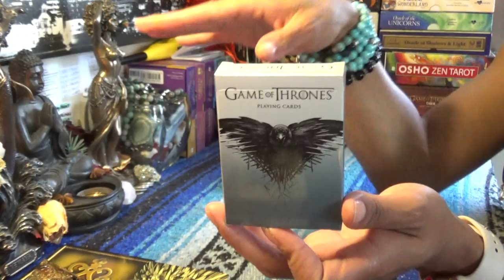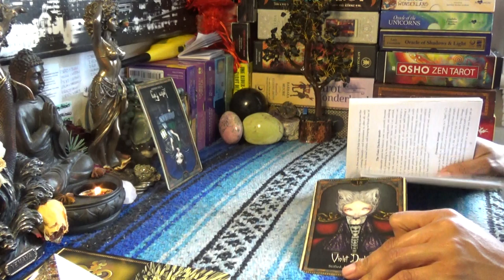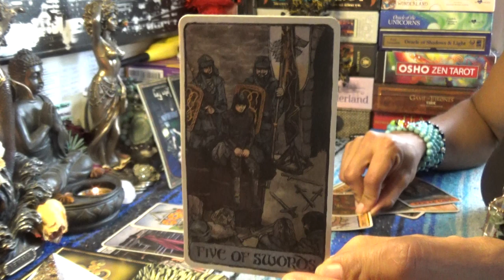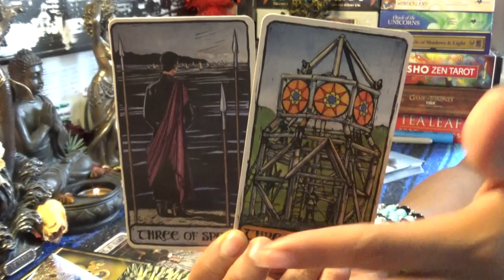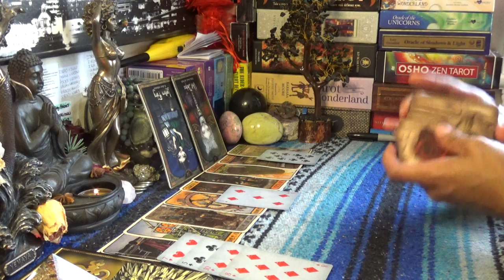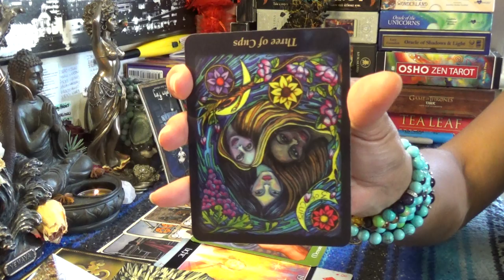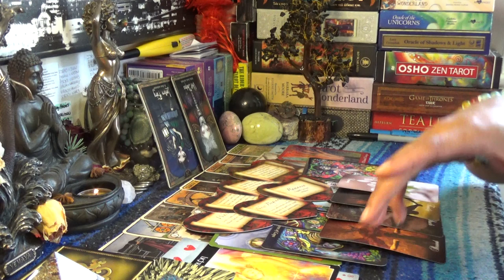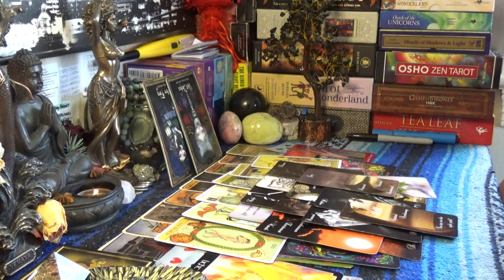♎️LIBRA AUGUST 2019♎️YOU PERSONALLY KNOW WHO THE OTHER WOMAN/MAN IS